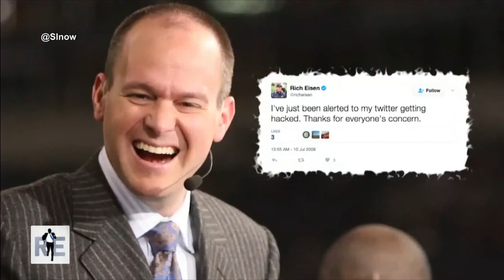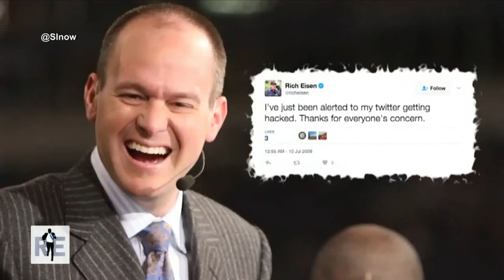Rich Eisen Explains His Previous Twitter Hack - 3/10/17